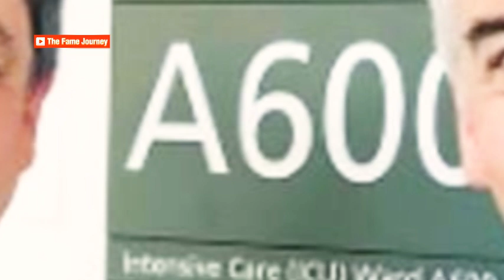Eamonn Holmes ERUPTS on Live TV After Co-Host Defends Phillip Schofield's Affair Scandal!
Drama is brewing on GB News as tensions rise between former TV colleagues. Eamonn Holmes has fiercely criticized his co-host for defending disgraced presenter Phillip Schofield, igniting a heated debate. What caused Holmes’ fiery outburst, and what are the deeper truths behind Schofield’s return to television? Let’s dive into the details of this explosive controversy.